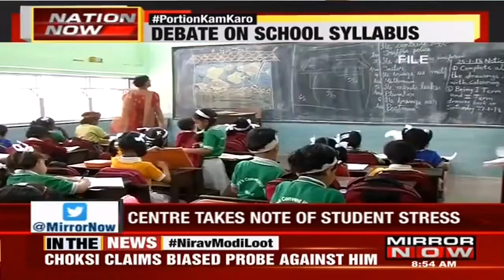Debate On School Syllabus - Full Report